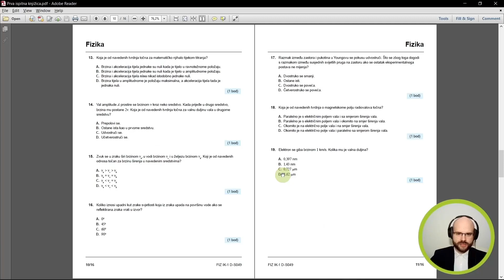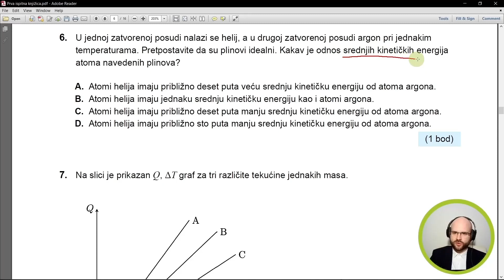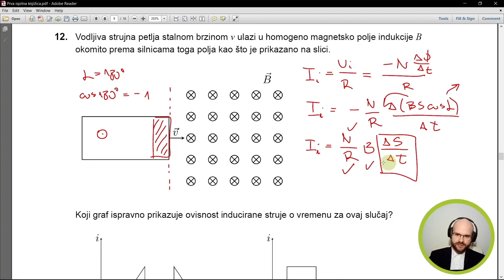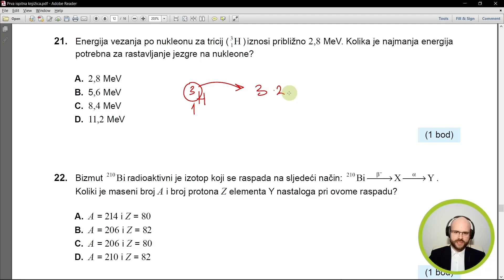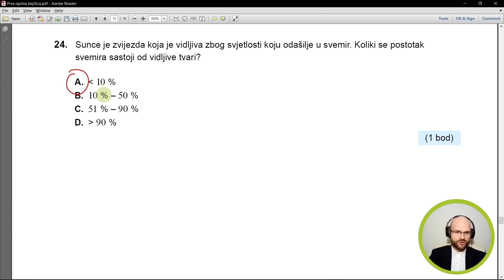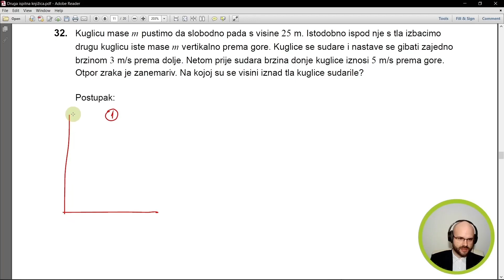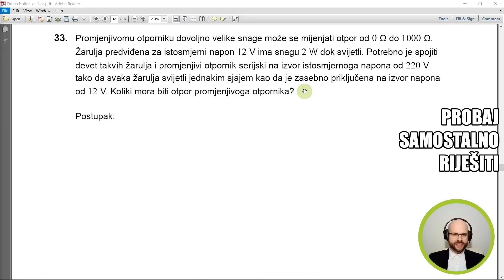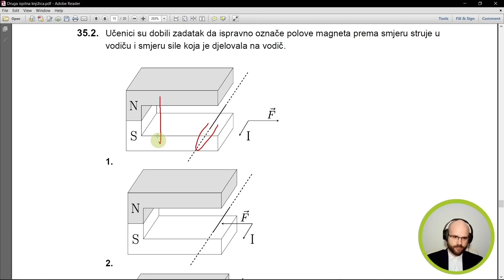Riješili smo ispit iz Fizike - Državna matura 2021./2022.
Naš predavač Hrvoje Miloloža uspješno je riješio ispit iz Fizike, na ljetnom roku 2022.

Za sve informacije oko Državne mature ili prijave javite nam se u inbox naših društvenih mreža ili na broj 097/6834425 (VIBER ili WHATS APP). 📱

Sadržaj:
0:00 Uvod
0:53 1. zadatak
2:38 2. zadatak
3:32 3. zadatak
5:12 4. zadatak
8:20 5. zadatak
11:37 6. zadatak
12:38 7. zadatak
14:49 8. zadatak
16:11 9. zadatak
18:20 10. zadatak
20:16 11. zadatak
23:14 12. zadatak
29:05 13. zadatak
30:34 14. zadatak
31:41 15. zadatak
32:27 16. zadatak
33:38 17. zadatak
34:32 18. zadatak
35:09 19. zadatak
36:24 20. zadatak
38:47 21. zadatak
39:27 22. zadatak
41:18 23. zadatak
42:42 24. zadatak
43:10 25. zadatak
46:40 26. zadatak
49:31 27. zadatak
54:35 28. zadatak
56:55 29. zadatak
1:05:30 30. zadatak
1:10:11 31. zadatak
1:14:20 32. zadatak
1:20:33 33. zadatak
1:27:26 34. zadatak
1:32:00 35.1 podzadatak
1:32:41 35.2 podzadatak
1:33:45 35.3 podzadatak
1:35:26 Pozdrav